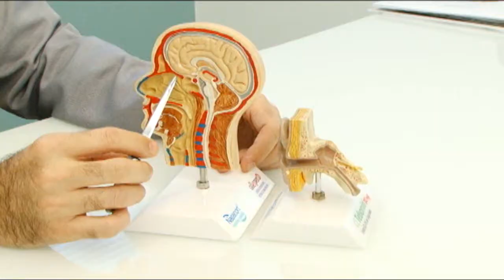TV Cassems | Doenças de Inverno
Chega o tempo de frio, e já escutamos um cof...cof... pra lá e um "atchim" pra cá...
São as comuns doenças de inverno... E nesse vídeo a Tv Cassem mostra como podemos prevenir esses incômodos, confira!